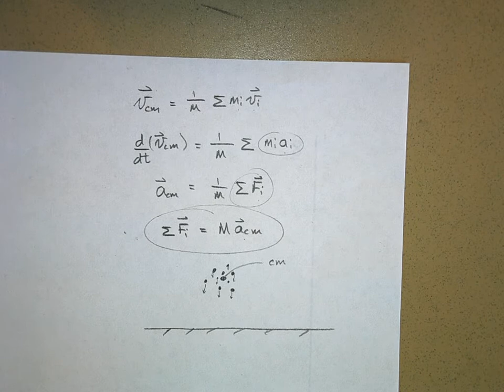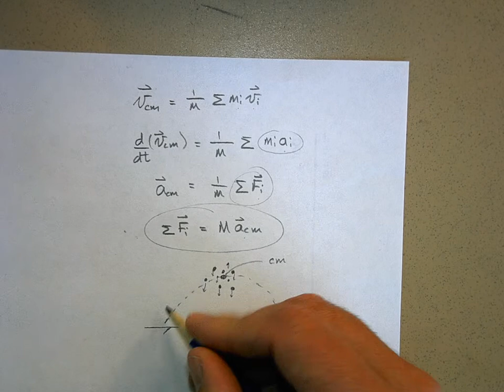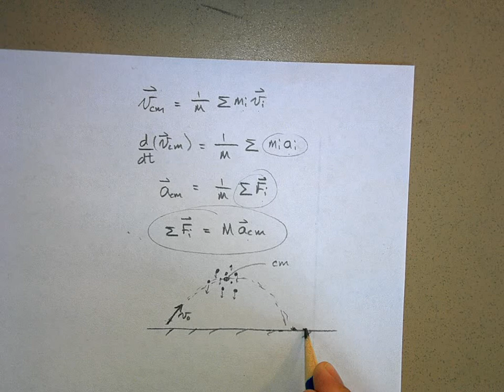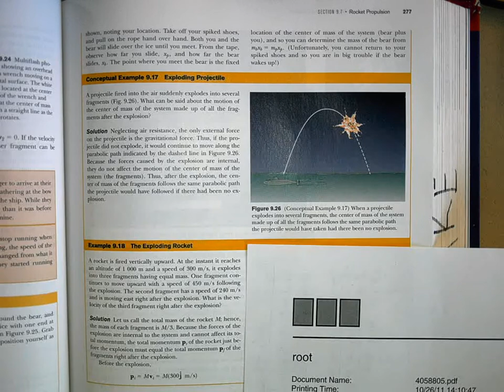APPU4A8.AVI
Center of mass for a system of particles.  Position, velocity, momentum, acceleration, and Newton's 2nd Law applied to a system of particles.